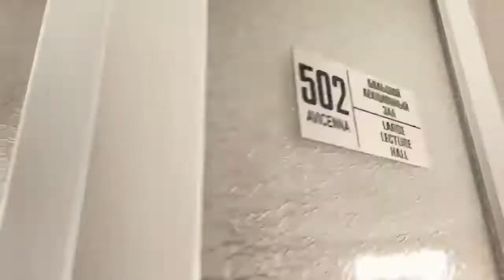Avicenna International Medical University | Study Mbbs Abroad | 3 times less fee than Pakistan